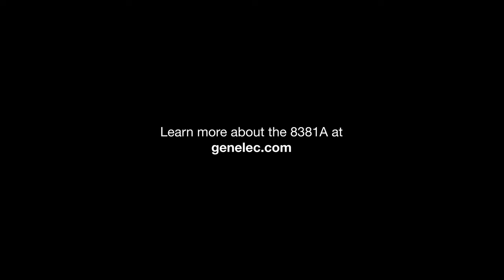Introducing The Main Ones | Our new 8381A Adaptive Point Source Main Monitor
Perceive every sonic detail with the new Genelec 8381A Adaptive Point Source Main Monitor, offering true-to-life sound level and dynamics and an ultra-wide full-range response.

Liberate the way you listen in your space with immaculate imaging both on and off-axis, near or far, thanks to point source characteristics that extend below midrange and advanced room adaption from our Smart Active Monitoring (SAM) Technology and Genelec Loudspeaker Manager (GLM) software.

Keep all the benefits of free-standing monitor placement, for a simple, zero-hassle installation. The 8381A is main monitoring as you’ve never known it before. Ideal for high sound pressure level applications in medium to large control rooms in professional recording, mixing and mastering studios, and for the most demanding high-fidelity listening applications.